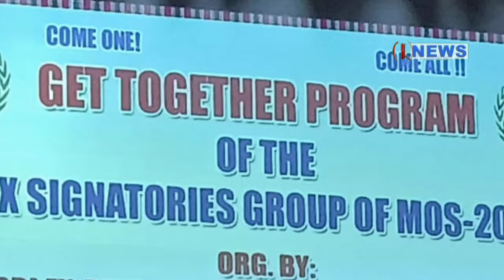ARNI KANGSAM Abirta TK news 22 JUNE 2024